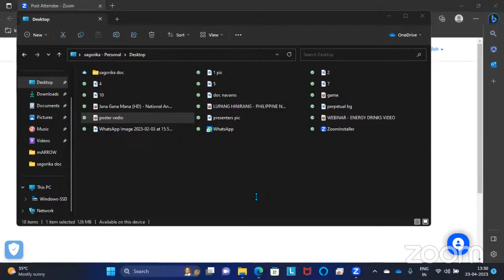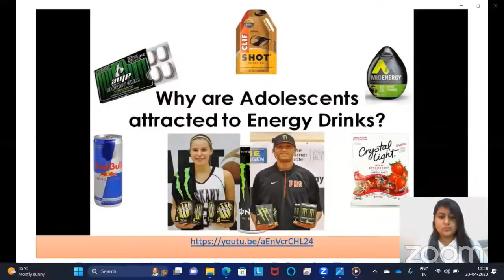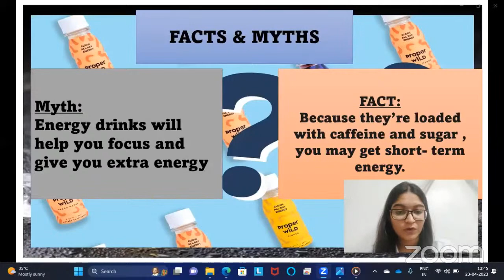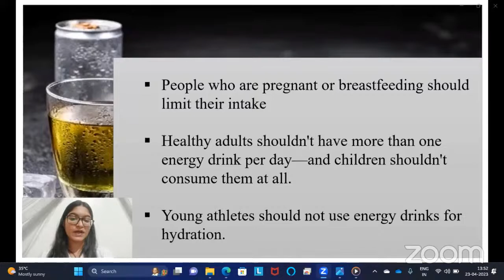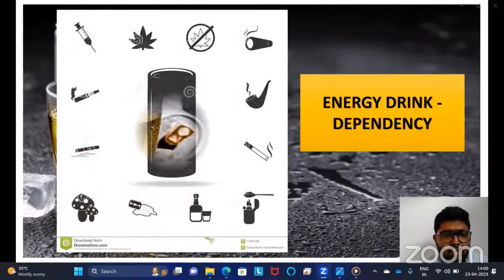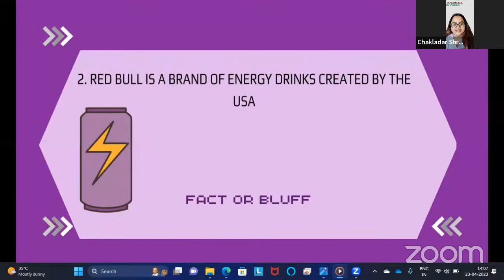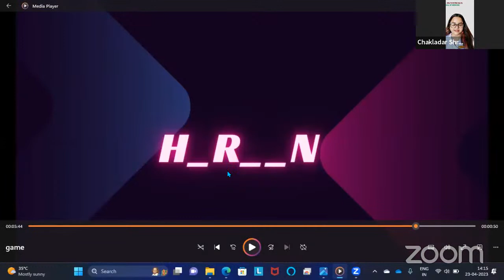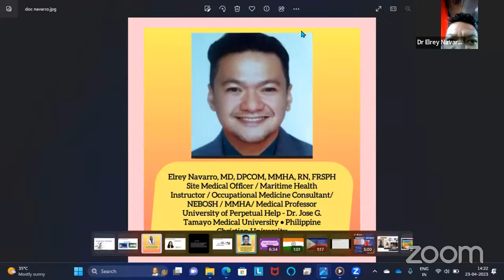Public health lecture